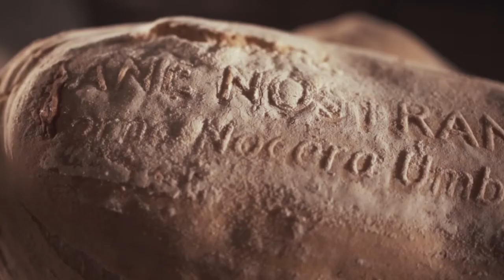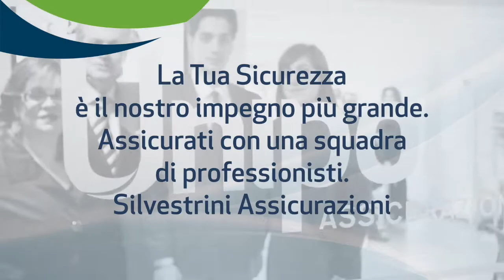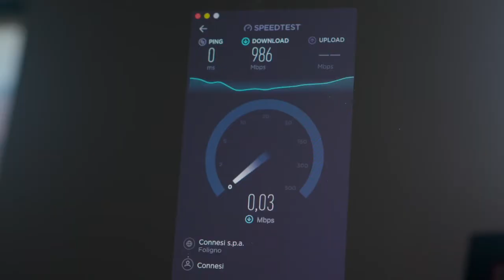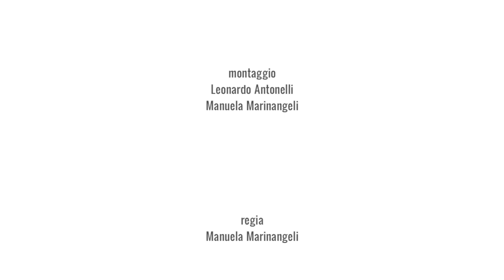Quintana Channel / puntata 7 / 11 settembre 2018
conducono
Manuela Marinangeli
Mauro Silvestri

ospiti
Donatella Porzi / Presidente dell'Assemblea Legislativa Regionale
Roberto Conticelli / Presidente dell'Ordine dei Giornalisti dell'Umbria